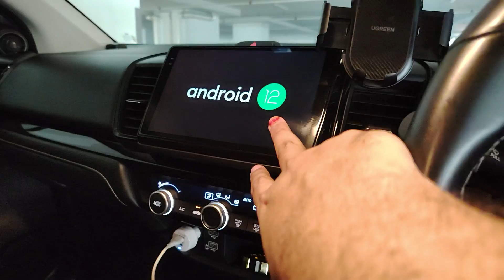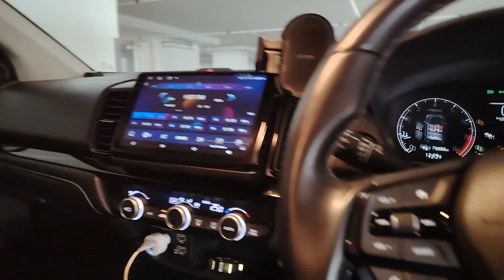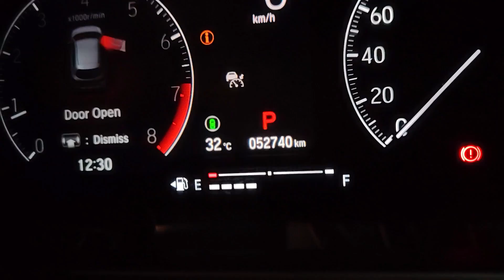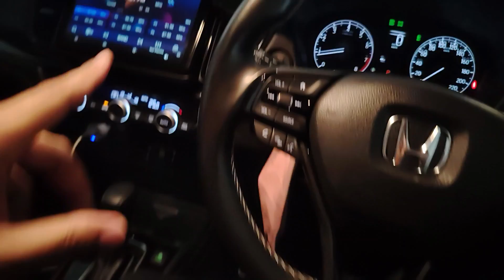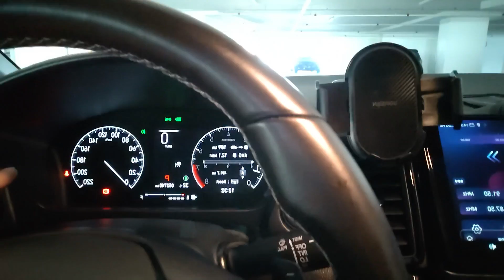Akhirnya...Kita Mencari Pemilik Baru Honda City Aku.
Salam. Jualan tak urgent
Ingin melepaskan cinta hati idaman utk upgread kereta
Model V Sensing 2023
Mileage 50k
Full service record. Boleh check dgn honda.
Condition Nora Danish.

Barang yang sudah ditukar
⭐New tyre Maxxis ultra high performance (tukar 2 minggu lepas) 205/50/16
Rm720
⭐ BC Racing V1 suspension hi lo soft hard
Rm 3600
⭐ Spoiler, bodykit, canard, grill depan, cover side mirror, ambiance side step
Rm1300
⭐ Flow form rim thailand 16
Rm2300
⭐ Android player 8gig, 128rom. Ready to install 360cam
Rm1600
⭐ Ddpai z40 4k, depan blakang dashcam
Rm700
⭐ Eksoz tip akra
Rm350
⭐Tinted heat rejection 95%
Rm1200

Total jajan lebih Rm10,000

Cuci kaki isi minyak saja😅

Barang standard yg akan diberi sekali
⭐ Suspension stock
⭐ Head unit stock
⭐ Gril depan stock

Harga dipinta rm85k.